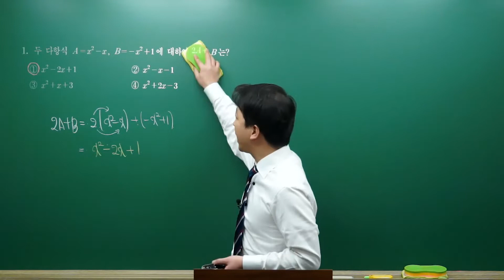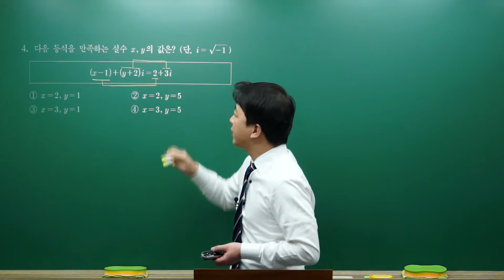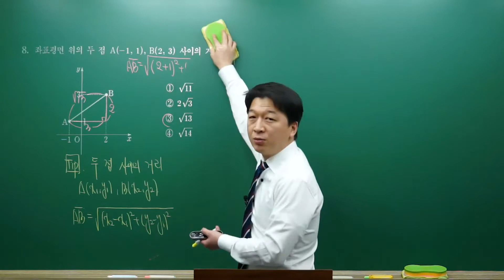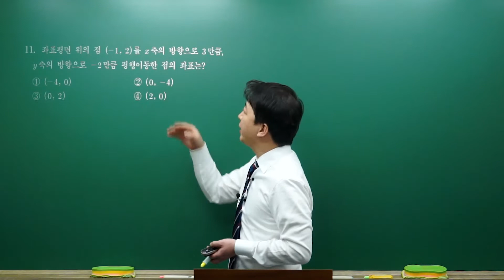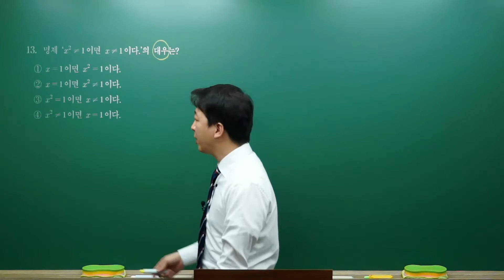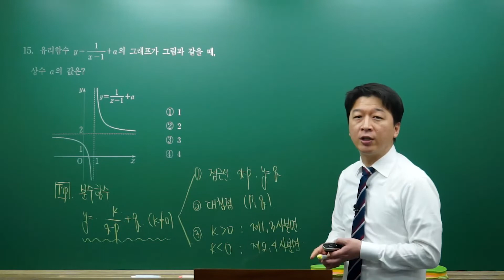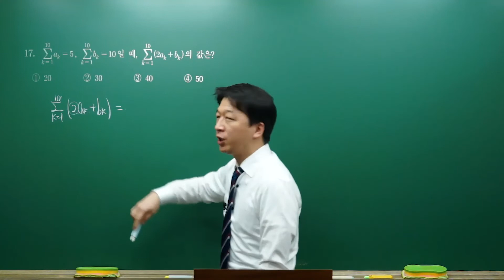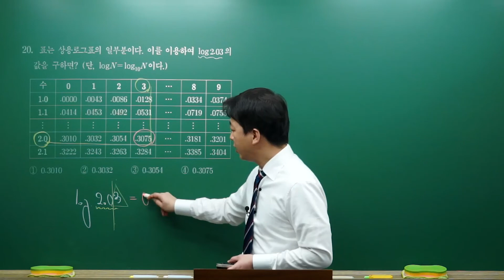SD에듀 2020년 제2회 고졸 검정고시 수학 기출 해설 특강 (안준호T)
유료 인강 필요 없는, SD에듀 검정고시 기출 해설 특강!

SD에듀와 함께 검정고시 기출 공부하시고, 쉽고! 빠르게! 꿈을 이루세요!